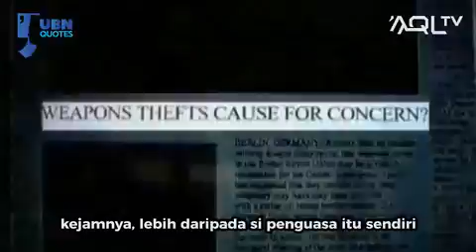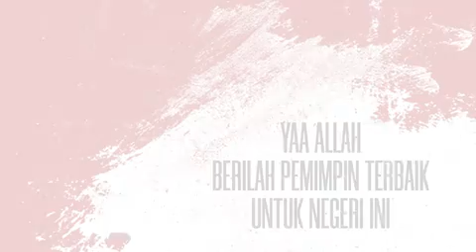5 Pilar Tirani Kekuasaan Penyebab Kehancuran Negeri